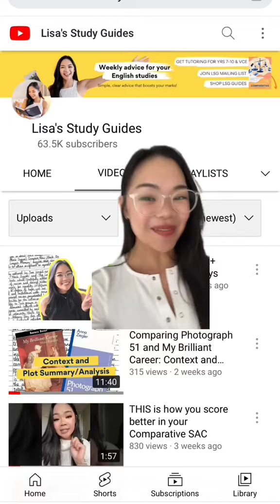How to keep students long-term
👇 MORE of how I can help:

#1 - Watch my FREE masterclass, 'The 3-Step Framework to a 6-Figure Tutoring Business' The masterclass will give you a complete breakdown on how I built a business generating over 2 million dollars with 35+ tutors EVEN THOUGH I work only 5 hours each week in my tutoring business! Sign up and be the first to get **early bird bonuses!**

#3 Join my signature program for tutoring business owners, 'Master Your Tutoring Game Plan'

#4 Looking for highly customised support? Apply for 1:1 Private Coaching

 I give even more tutoring tips and advice on TikTok and Instagram: @imlisatran

👋 Hi! A few of you are new here so I thought I'd introduce myself ☺️

I'm Lisa (hehe). I'm in my early 30s, though I'm often told I look like I'm in my young 20s (and I never get sick of hearing this 😂).

I started tutoring English when I was 19, just after high school. Who knew that I'd still be in the tutoring business TWELVE+ years later? **mind blown**

Tutoring was SO incredibly rewarding and fulfilling that I moved into it full-time when I was 24. I fell in love with tutoring so much that I ended up quitting my career as a pharmacist after only 11 months on the job. Skip ahead to 3 months later, I was fully booked out and was already rejecting new students who had been referred to me.

I felt so bad for saying 'no' that I ended up hiring my first tutor. Within 6 months, my team had grown to 5 tutors, and within a couple of years, I had 50+ tutors on my team!

It's been a rollercoaster of a journey. I've been awarded Anthill 30under30, Victorian Younger Achievers Finalist, spoken at TEDx, and been blessed with so much more.

Not going to lie, business is HARD. That's why I want to share my learnings and experiences with you, because I wish I had a tutor mentor who could accelerate my path to success, rather than struggling through all the mistakes I made during my journey. Lisa's Study Guides, my tuition and study guide business has made 1 million+ over the last 2 years, and I've just started my second business, Tutorboss, helping tutoring business owners build and scale their businesses.

👉 Are you a tutoring business owner? Watch my FREE masterclass designed for tutors, ‘The 3-Step Framework to a 6-Figure Tutoring Career’
👉 Want to work with me? Apply for my signature program for tutoring business owners, 'Master Your Tutoring Game Plan'